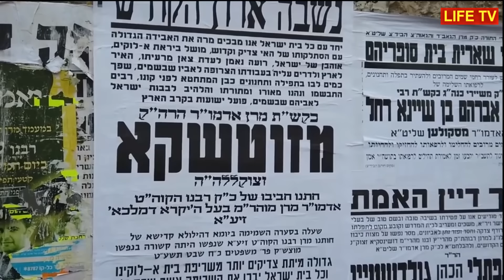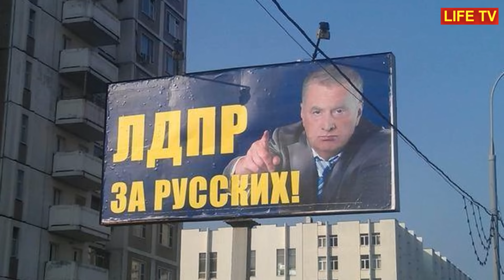Вы НЕ поверите! Кто Они на САМОМ деле? НАСТОЯЩИЕ ИМЕНА Российских Знаменитостей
Ну просто ОЧЕНЬ интересная подборка Настоящих РЕАЛЬНЫХ имен и фамилий Российских ПОЛИТИКОВ и ЗНАМЕНИТОСТЕЙ.
Вы точно не догадываетесь, как их зовут на самом деле!